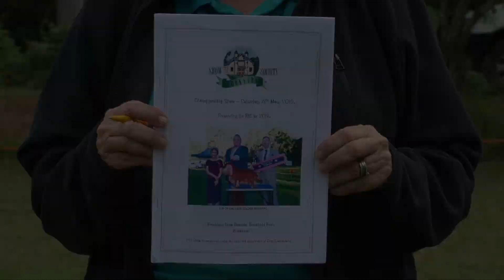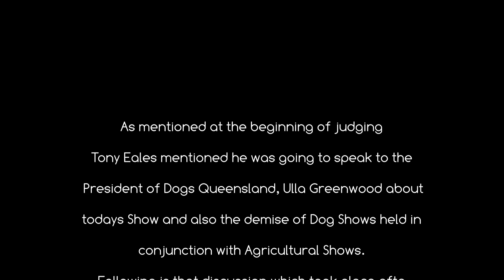18 May 19 Brookfield Show Society Champ Show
18 May 2019 Video of judging BIS, RUBIS & BPIS at the Brookfield Show Society Champ Show today